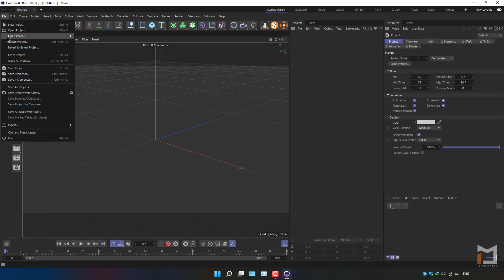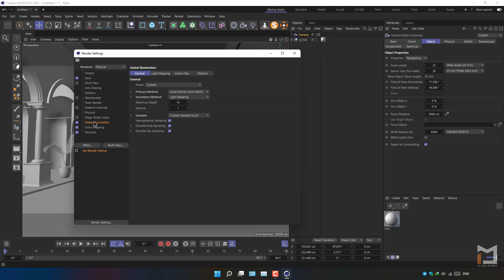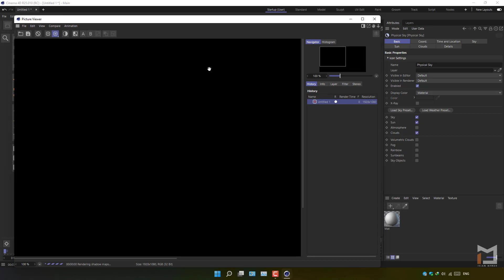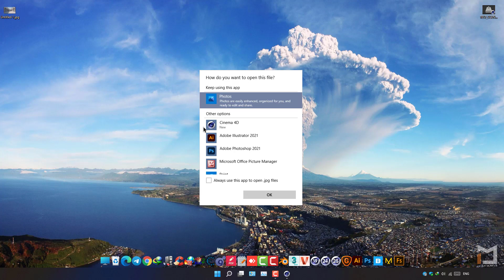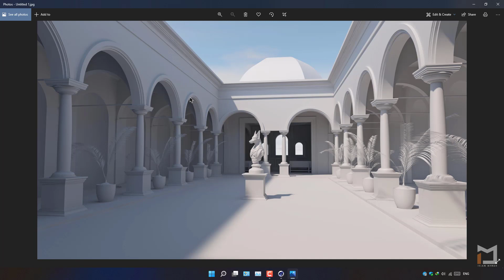Best Physical Render Settings For "Indoor - Outdoor - Studio" Designs - Cinema 4D R25